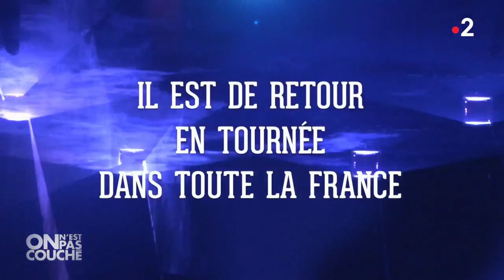Elie Semoun et Franck Dubosc - On n'est pas couché 30 novembre 2019